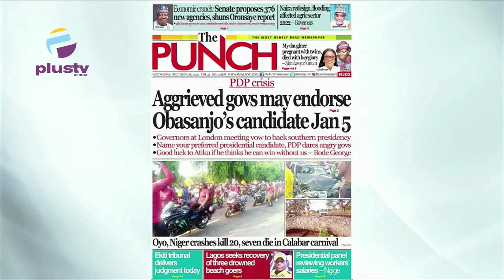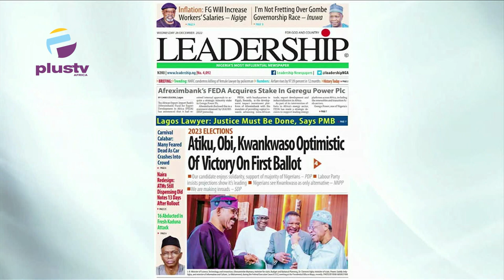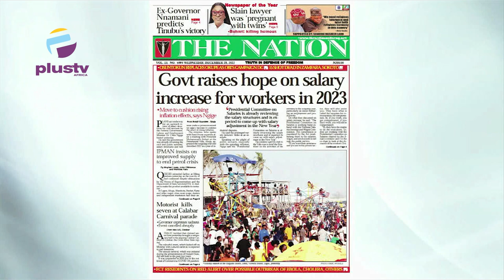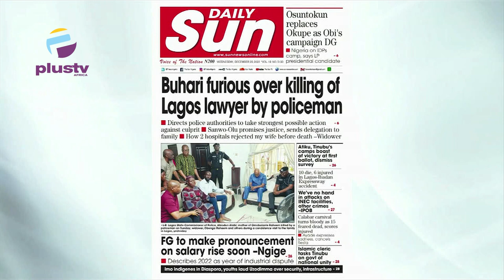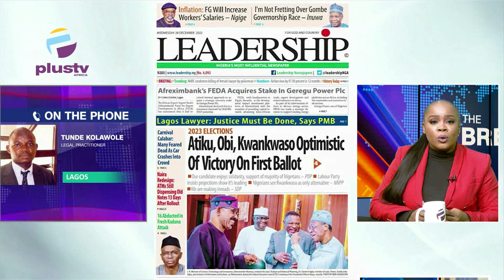Senate Proposes 376 New Agencies | ATMs Still Dispensing Old Notes 13 Days After New Bill Rollout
Tunde Kolawole, a Legal Practitioner, Joined  Mercy Ebokpo to review the biggest stories in Newspapers today.